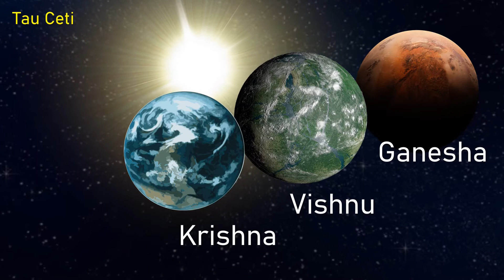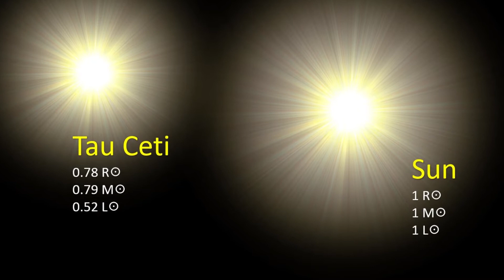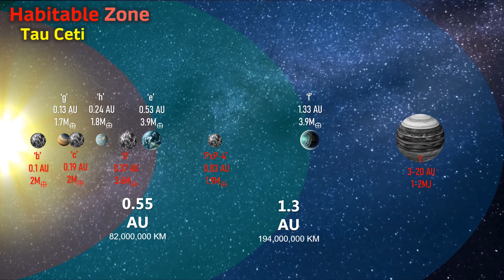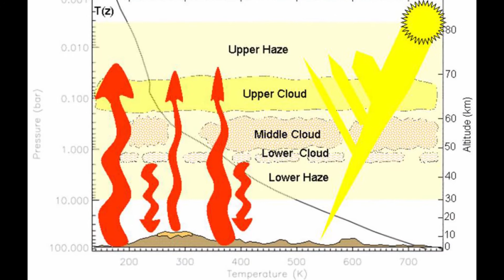✨ All about Tau Ceti E&F - What are they like?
if you enjoyed the video, why not show your support for the channel and buy me a coffee?! (it helps me out greatly in the hunt for a new PC with a great microphone! - and also in day to day life!!)